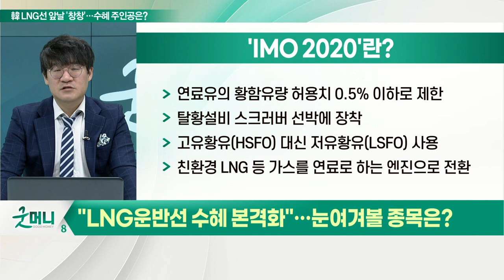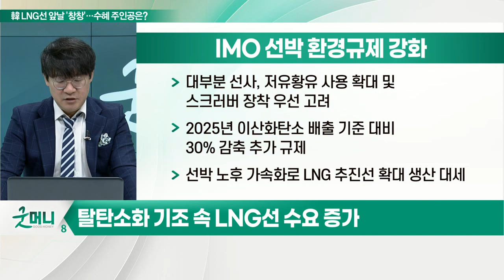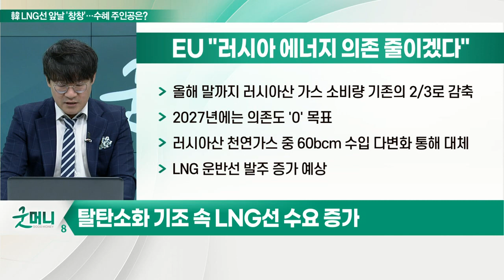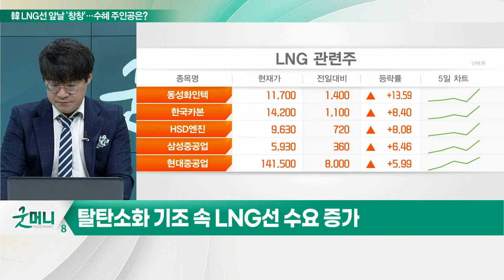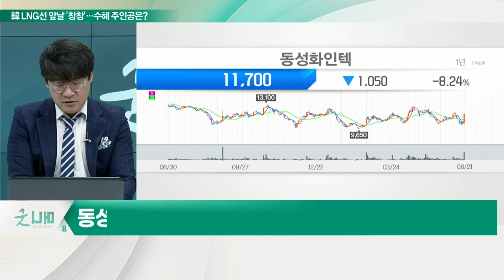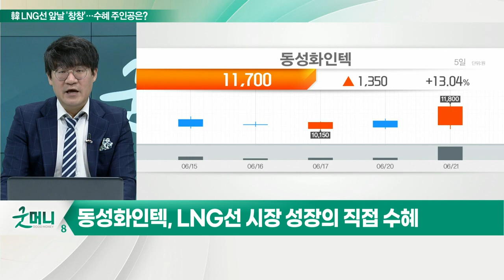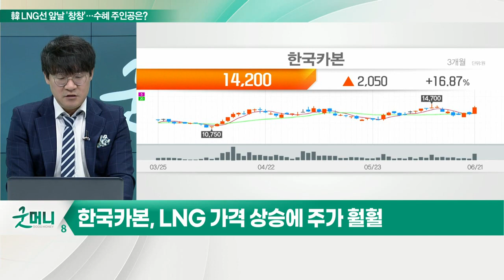동성화인텍, 한국카본... "LNG선 증가, 시대의 숙명"... 시대의 파도를 탈 기업은?_신소장의 시그널 (20220622)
# 탈탄소화 기조 속 LNG선 수요 증가

(1) 'IMO 2020'
- 연료유의 황함유량 허용치 0.5% 이하로 제한
- 탈황설비 스크러버 선박에 장착
- 고유황유(HSFO) 대신 저유황유(LSFO) 사용
- 친환경 LNG 등 가스를 연료로 하는 엔진으로 전환

(2) IMO 선박 환경규제 강화
- 대부분 선사, 저유황유 사용 확대 및 스크러버 장착 우선 고려
- 2025년 이산화탄소 배출 기준 대비 30% 감축 추가 규제
- 선박 노후 가속화로 LNG 추진선 확대 생산 대세

(3) EU "러시아 에너지 의존 줄이겠다"
- 올해 말까지 러시아산 가스 소비량 기존의 2/3로 감축
- 2027년에는 의존도 '0' 목표
- 러시아산 천연가스 중 60bcm 수입 다변화 통해 대체
- LNG 운반선 발주 증가 예상

동성화인텍(033500), LNG선 시장 성장의 직접 수혜
- 세계 최초 초대형 원유운반선(VLCC) 적용
- 고망간강 LNG 연료탱크 기술 국산화 성공
- 작년 대우조선해양과 544억원 규모 공급 계약 체결
- LNG 연료탱크, 친환경 연료 추진선 핵심 기자재

한국카본(017960), LNG 가격 상승에 주가 훨훨
- 삼성중공업·현대중공업 MARK3 LNG선 화물창 형식 사용
- 보냉재, MARK3 LNG선 화물창에만 적용
- LNG 운반선 천연가스 액화운송 과정, 필연적 자연기화
- LNG 가격 급등세, 자연기화 손실 급증
- 프랑스 GTT, NO96 슈퍼플러스 개발
- LNG선 화물창 시장 기존 MARK3 시스템 포함
- NO96 시스템까지 시장 확대 기회 마련